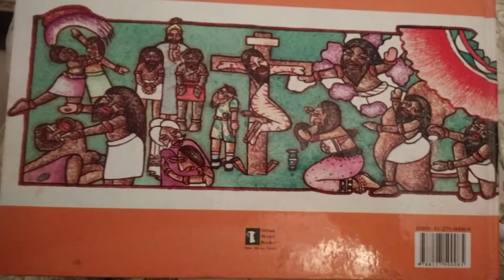Interview of Shree Kant Dubey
Shree Kant Dubey ji se Ek Mulakat